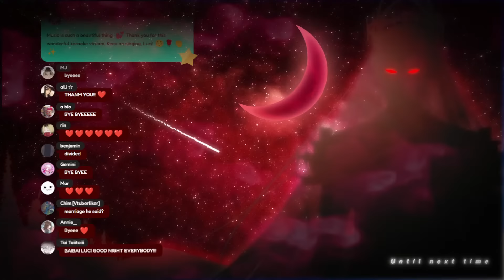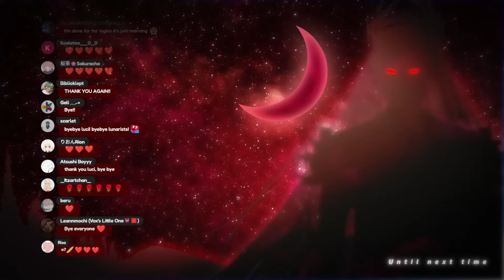【ARCHIVED KARAOKE】I'm grateful for you~ 🌹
Lucien Lunaris Archived Karaoke, featuring many known Japanese songs

⚠️Memberships under construction!⚠️

【Hashtags】
General
Live
Fanart
NSFW
Memes
Thumbnail: Lunabait
Assets
Clips
Fan name
Playlist recommendation
Show me food
Membership name: ⚠️Under construction⚠️

【Viewer Guidelines】

✦Be respectful towards chat members, friends, mods and me
✦No sexism, homophobia, racism, do not discuss politics and religion
✦No spamming or trolling livers or others in chat, please report them
✦Keep chat on topic at all times
✦No drama, trauma dumping or controversial topics
✦Back seating only allowed if I asked for it
✦Please keep the chat in English, but make everyone feel included
✦Don't ask me to say things on stream
✦Do not mention number of views or sub count unless it's a topic that I brought up
✦Please don’t mention other livers or their streams unless I bring them up first

Request from First Stage Production to underage viewers:
reality-studios.inc/en/request-to-minors/

「Avallum」Members

Special thanks to: I & A